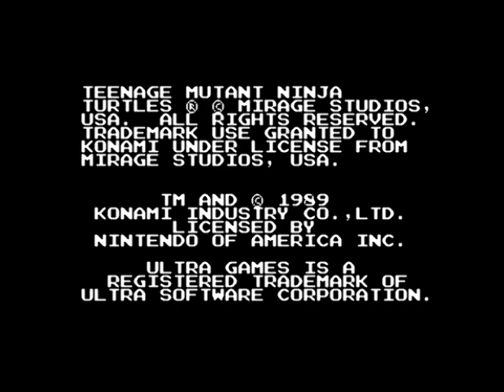Ninja Turtles (NES) Insufferable Walkthrough 07 - Turtle Soup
I hate the Technodrome.  Really.